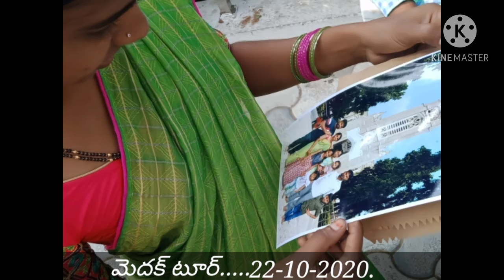మై ఫ్యామిలీ టూర్... మెదక్....